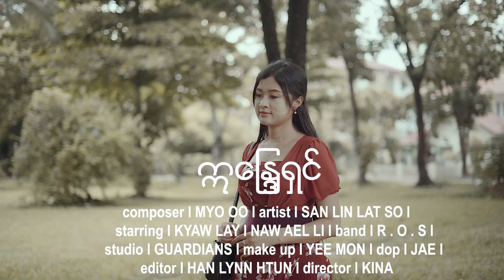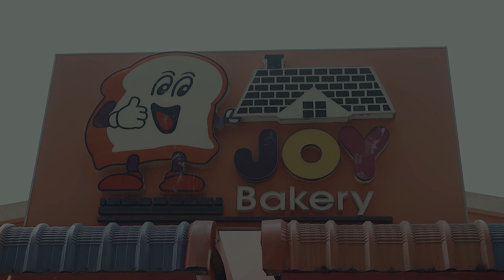ဆန်းလင်းလက်ဆို (San Lin Lat So) - ဣန္ဒြေရှင် [Official MV]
Title : ဣန္ဒြေရှင်
Artist : ဆန်းလင်းလက်ဆို (San Lin Lat So)
Composer : Myo Oo
Studio : GUARDIANS
Editor : Han Lynn Htun
DOP : Jae
Director : Kina
Cast : Kyaw Lay,Naw Ael Li